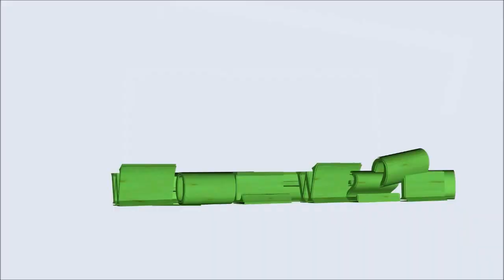Fontanna Multimedialna we Wrocławiu - Festiwal Piwa 2016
✅ Wrocławska Fontanna – multimedialna fontanna we Wrocławiu, otoczona pergolą,  przy Hali Stulecia. Jest największą fontanną w Polsce i jedną z największych w Europie. Fontanna ma powierzchnię około 1 ha.

🎬 Treści użyte w filmie wykonała i udostępnia @MariaTravelNaturePOLAND